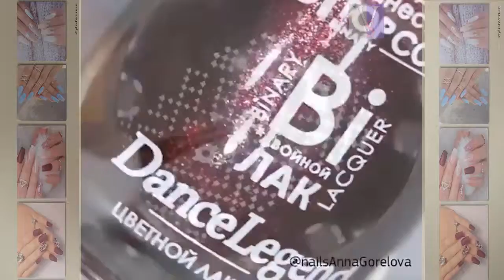DIY Nail Art Tools - Creative Nail Art Video